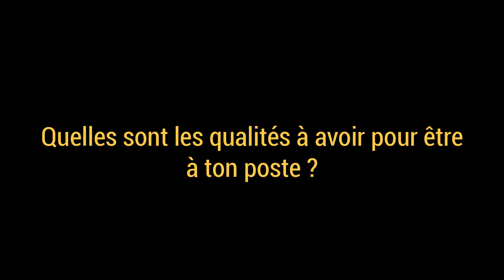C'est quoi un Chasseur de têtes ?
Alexandra Giovannelli est Chasseur de têtes au sein de l’entreprise Comptabilité RH, une start-up familiale située à Cagnes-sur-Mer. Après avoir obtenu son Bachelor Responsable Ressources Humaines à CESI sur le campus de Nice, elle y poursuit actuellement son master Manager du Développement des Ressources Humaines. Son parcours, les raisons qui l’ont poussée à intégrer CESI ou encore ses missions au sein de son entreprise : autant de questions auxquelles Alexandra répond à travers son témoignage !